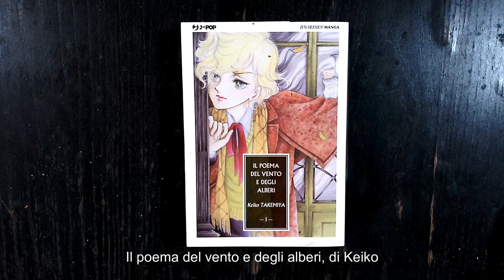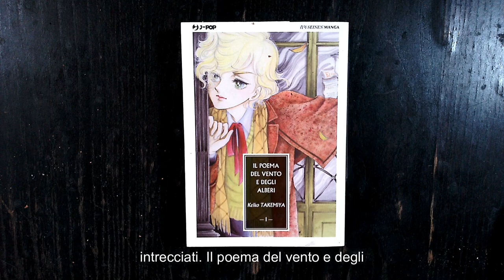POESIAMANGA #2: IL POEMA DEL VENTO E DEGLI ALBERI di KEIKO TAKEMIYA!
🌸 Poesiamanga 🌸: dove l'arte del manga incontra la lirica della poesia! Immergiti in questo viaggio unico, dove esploriamo le profondità dei manga più amati attraverso le parole in rima e il ritmo poetico. Dall'azione all'amore, dalla tragedia alla commedia, ogni recensione diventa un piccolo capolavoro poetico. Lascia che le parole ti guidino in un mondo dove i confini tra fumetto e poesia si dissolvono, offrendoti una nuova, emozionante prospettiva su storie e personaggi che pensavi di conoscere. Preparati a vedere il mondo del manga sotto una luce completamente nuova!

Se ami i manga e hai un cuore per la poesia, questo video è per te. 📚💖